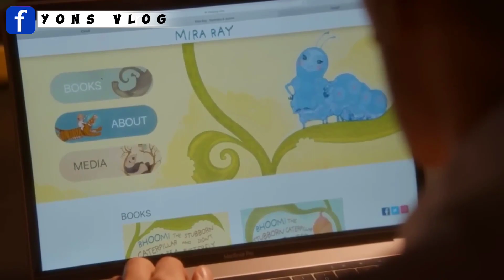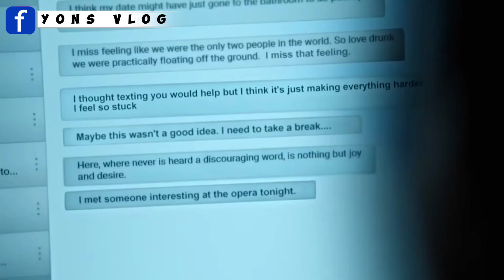بعد موت حبيبها بدأت بإرسال رسائل الى رقمه القديم لكن الرقم أصبح ملك شخص أخر | مختصر فيلم Love again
قصة الفلم تدور الأحدات على شابة توفي حبيبها ولم تستطع أن تنساه فقررت إرسال رسائل الى رقمه فكانت المفاجأة التي كلنت سبب حبها الثاني قصة رمنسية كوميديا تستحق المشاهدة

الزين اللي فيك كامل بريانكا شوبرا

‏bdarija,darija,b'darija,9isas ro3b darija,‏ ‏bdarija,anime_b'darija,motarjam,zarry‏

مغامرة رومانسية تشويق فانتازيا خيال علمي حركة كوميديا دراما
رعب حرب تاريخي أكشن سيرة ذاتية خيالي رسوم متحركة قوى خارقة تحقيقات رياضة عائلي سحر قصة قصيرة
فيلم قصير قصة سينمائية قصيرة فيلم قصير روائي فيلم قصير وثائقي فيلم قصير تجريبي فيلم قصير رسوم متحركة قصة مصورة قصيرة سيناريو قصير